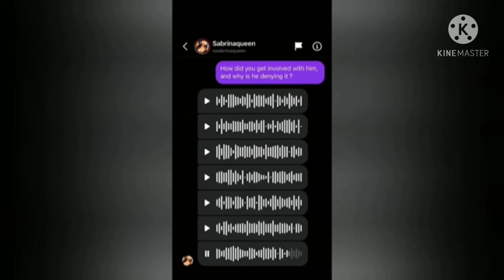NAIROBI! MR SEED ALLEGEDLY CHE@TING ON WIFE, NIMO SIDE CHICK REL€@SE AUDIO & PREGNANCY SC@N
Mr Seed, Nimo, Swabrina